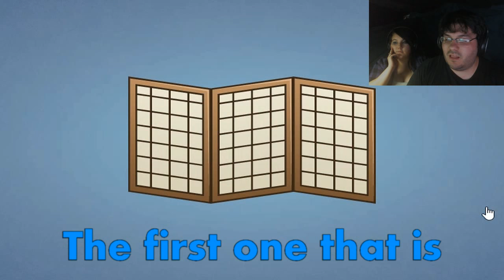Kill the Plumber 2 | Cody rages while Autumn laughs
Cody's gamer rage is a real thing